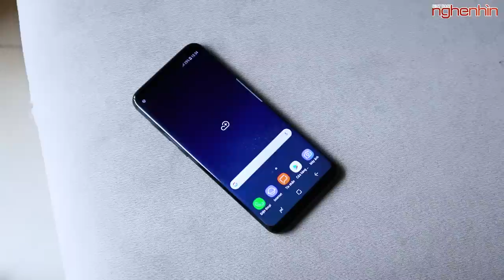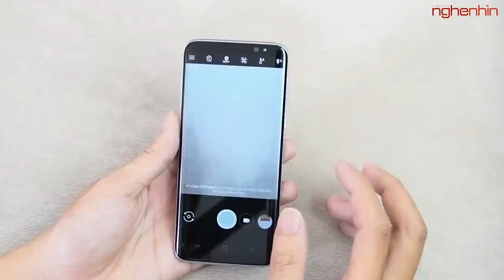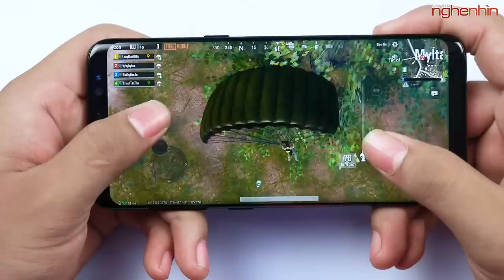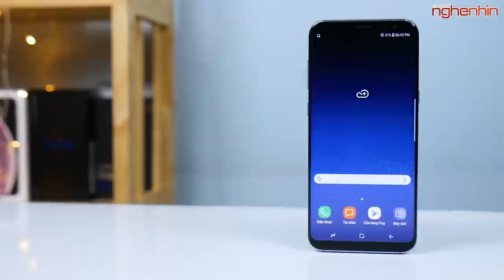Hơn 5 triệu bạn có nghĩ tới mua Galaxy S8 cũ?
Galaxy S8 có phải là chiếc máy để các bạn lựa chọn trong phân khúc giá hơn 5 triệu ?